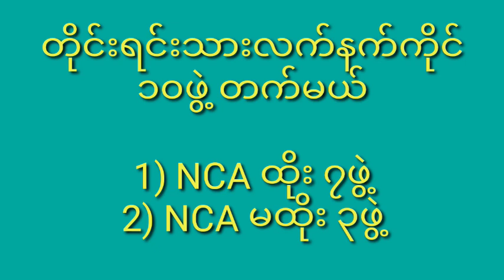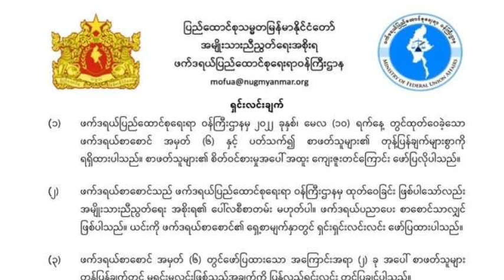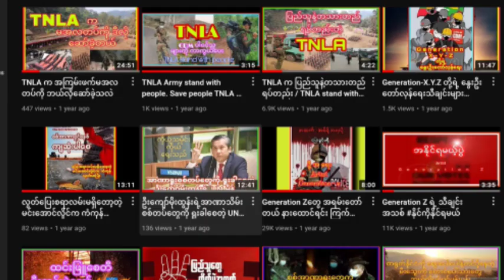တိုင်းရင်းသားလက်နက်ကိုင်တွေ အကြပ်ရိုက်စေတဲ့ စကစငြိမ်းချမ်းရေးဖိတ်ခေါ်ပွဲ /ညီနောင် ၃ဖွဲ့ဘယ်လိုလဲ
🤝🤝အထူးကျေးဇူးတင်ပါတယ်